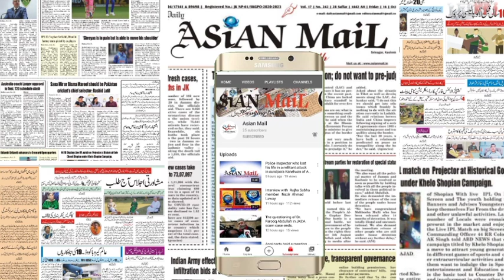AZMAT-I-RAMDAN :-(10 Day of Ramadan) Molvi Sheikh Ghulam Muhammad Sahib